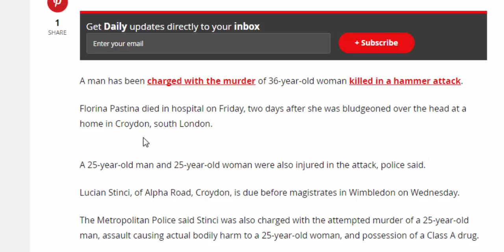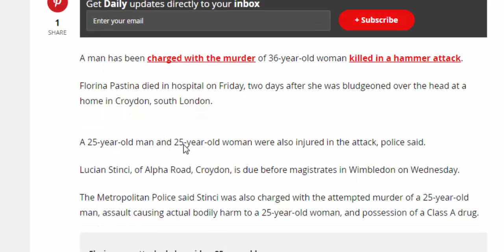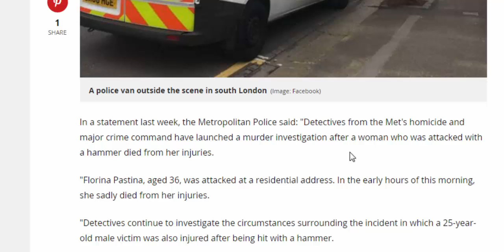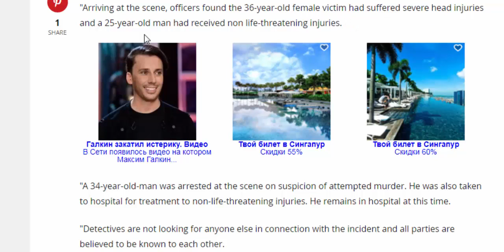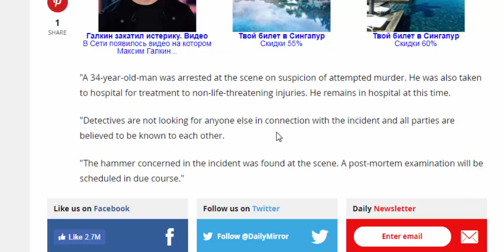uk news,Man charged with murder of woman killed in hammer attack at home that also left two injured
A man has been charged with the murder of 36-year-old woman killed in a hammer attack.
Florina Pastina died in hospital on Friday, two days after she was bludgeoned over the head at a home in Croydon, south London.
A 25-year-old man and 25-year-old woman were also injured in the attack, police said.
Lucian Stinci, of Alpha Road, Croydon, is due before magistrates in Wimbledon on Wednesday.
The Metropolitan Police said Stinci was also charged with the attempted murder of a 25-year-old man, assault causing actual bodily harm to a 25-year-old woman, and possession of a Class A drug.
Paying tribute, the family of Ms Pastina said: "We are heartbroken at the loss of a much loved sister and friend, who was a well respected teacher.
"Such a beautiful and kind person, who had so much more to give."Paying tribute on social media, friend Violeta Negru said: "You were and you will remain the same girl with the smile of the year.
"Great pain and suffering is (in) our souls. We will never forget you."
Another friend: "RIP Florina Pastina. We will always miss you."
Police were called at 7.22am on Wednesday July 19 and discovered the victimsIn a statement last week, the Metropolitan Police said: "Detectives from the Met's homicide and major crime command have launched a murder investigation after a woman who was attacked with a hammer died from her injuries.
"Florina Pastina, aged 36, was attacked at a residential address. In the early hours of this morning, she sadly died from her injuries.
"Detectives continue to investigate the circumstances surrounding the incident in which a 25-year-old male victim was also injured after being hit with a hammer.
"He was also taken to hospital and has since been discharged."Arriving at the scene, officers found the 36-year-old female victim had suffered severe head injuries and a 25-year-old man had received non life-threatening injuries."A 34-year-old-man was arrested at the scene on suspicion of attempted murder. He was also taken to hospital for treatment to non-life-threatening injuries. He remains in hospital at this time.
"Detectives are not looking for anyone else in connection with the incident and all parties are believed to be known to each other.
"The hammer concerned in the incident was found at the scene. A post-mortem examination will be scheduled in due course."